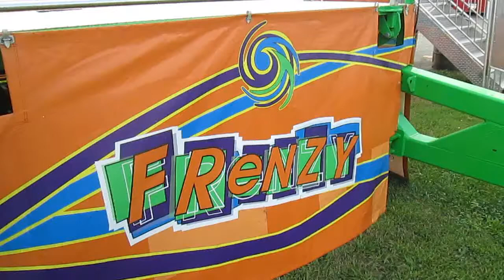Frenzy POV, Lorain County Fair (mini screamin' swing)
Lorain County Fair 2014.